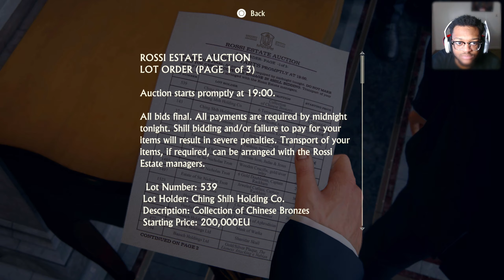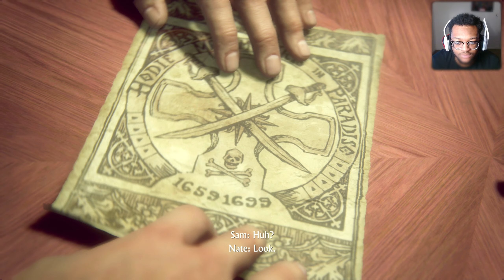Uncharted 4 A Thief's End PS5 PART 3 - SAINT DISMAS CROSS! WALKTHROUGH GAMEPLAY